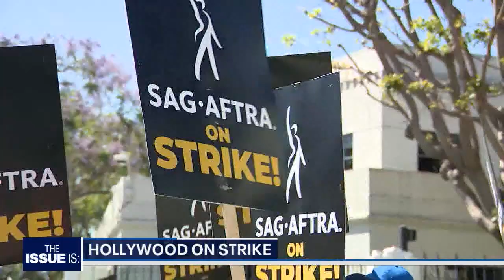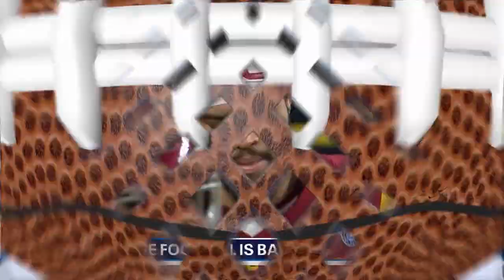The Issue Is: Karen Bass, Steve Hilton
This week, Elex sits down with Mayor Karen Bass to discuss LA homeless crisis. Then, he is joined by Fox News Contributor Steve Hilton to discuss his efforts to save California.